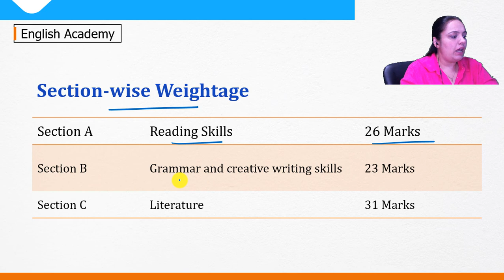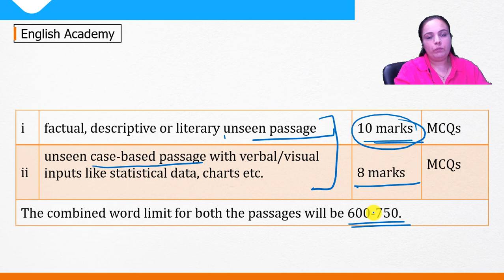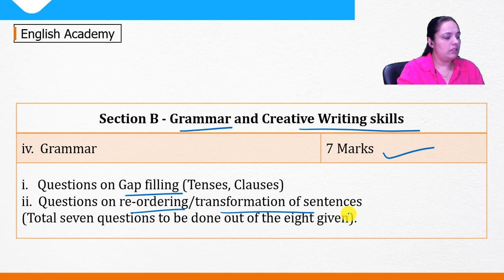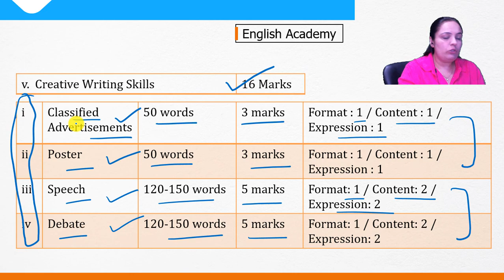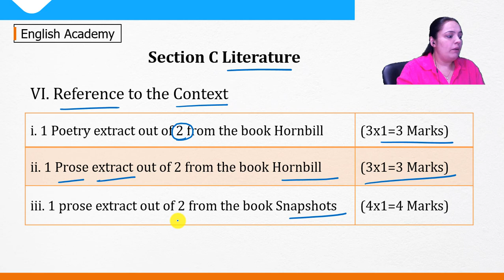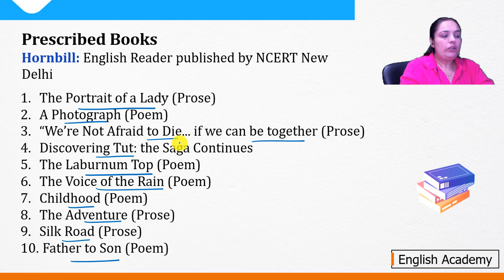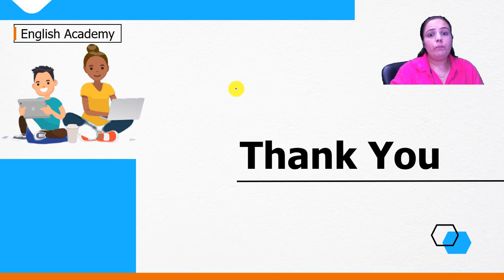Class 11 English exam pattern and marking scheme 2022 23| Hindi| English Academy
Also See CBSE Class 11 English Notes on lesson explanation, summary, video explanation, NCERT Solutions to Questions and MCQs for all Chapters

Class 11 English exam pattern and marking scheme 2022 23| Class 11 English| Hindi| English Academy. See this video to know about test structure, Marking Scheme, Exam Pattern for Class XI English CORE for 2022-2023 session. Save the video  on CBSE Class 11 Exam Pattern 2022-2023

CBSE Class 11 Exam Pattern 2022-23 for English Subject